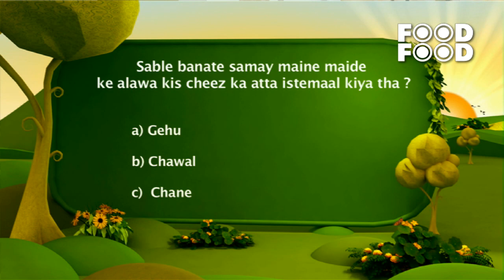Mocha Slush - Tea Time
Chef Rakesh Sethi teaches the viewers how to make innovative and easy dishes that are perfect with during tea time. From Indian to fusion, these recipes are easy to make and a delight to have on the menu!